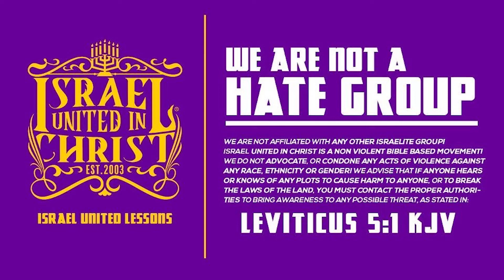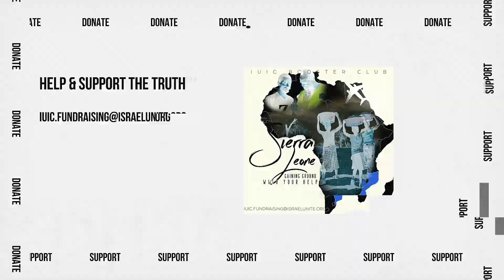IUIC | Gods Prophets Make Local Hustler Stomp Out His Blunt